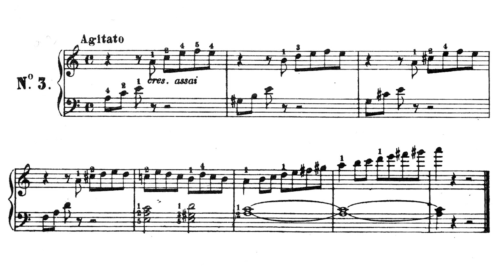🎵 Friedirch Burgmüller - Escuela Primaria del Joven Pianista - Estudio 93